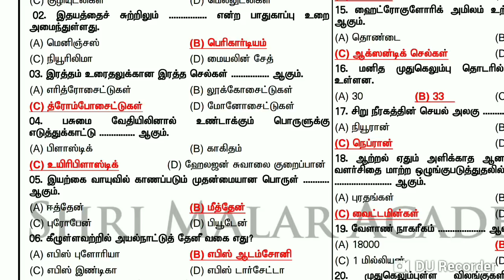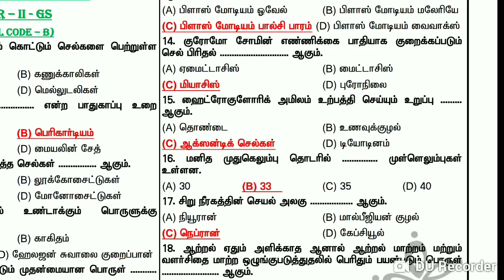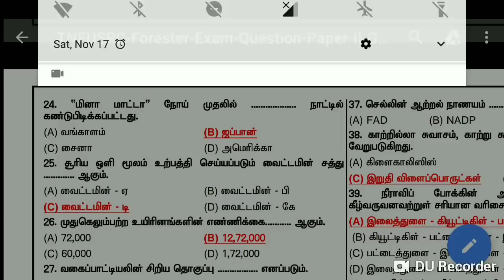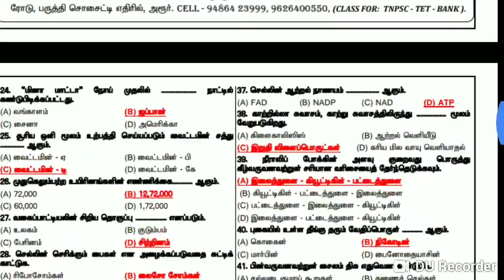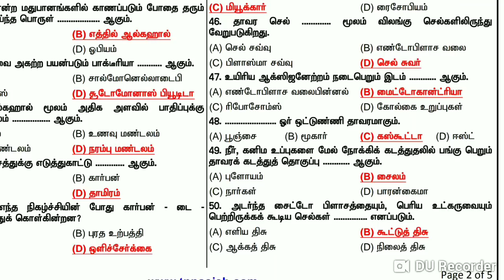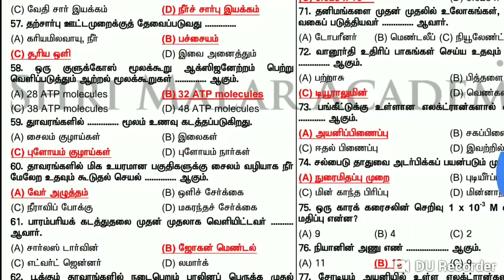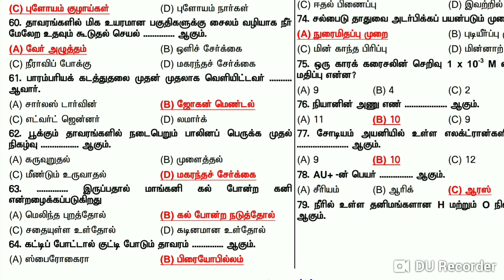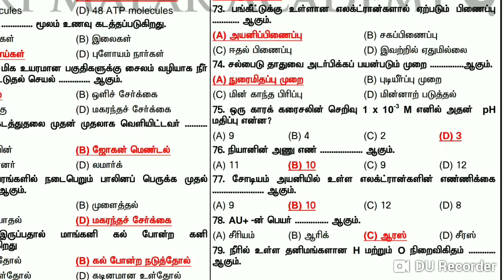Forester Exam 2014( Paper 2) - General Science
this video shows the details about the general science question paper for the forest exam 2014